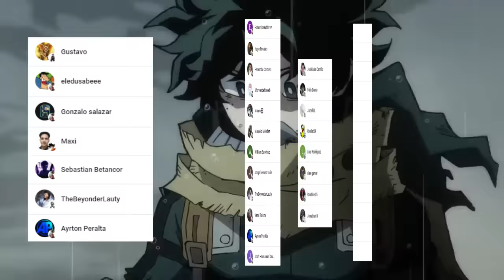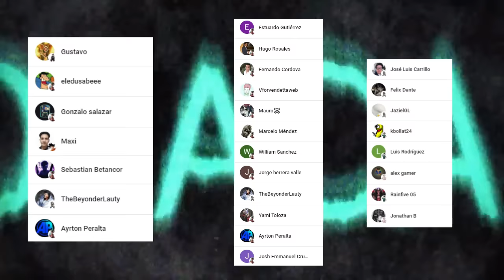💥 DEKU Cumple su PROMESA con SHIGARAKI 🤯 CHISAKI Regresa TARDE 😱 Boku no Hero Academia 427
HOLA AMIGOS LES TRAEMOS UN NUEVO VÍDEO ESTA VEZ LA REVIEW DEL MANGA 427 DE BOKU NO HERO ACADEMIA, DONDE VIMOS LA PLATICA DE DEKU Y SPINNER , DEJENNOS SU OPINION EN LOS COMENTARIOS.